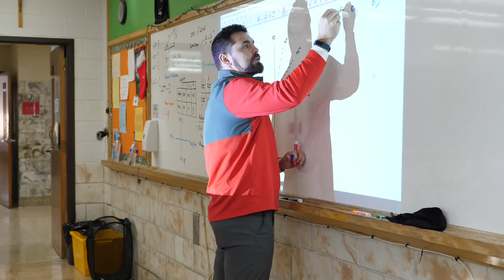Teaching at Andrean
Andrean faculty and staff share their experience of being a part of the Andrean Family.